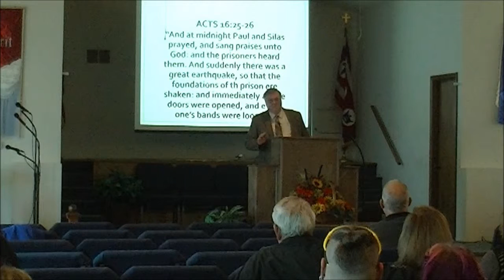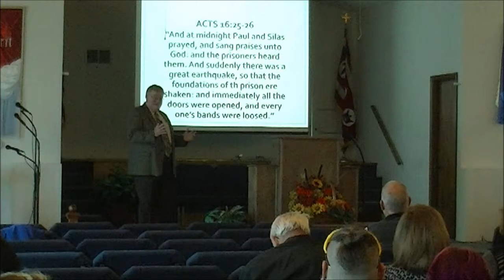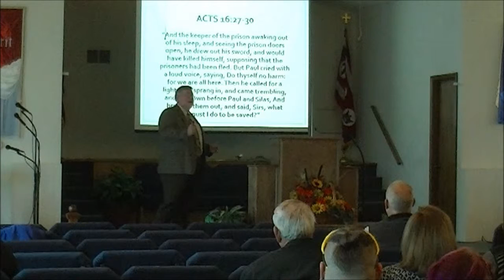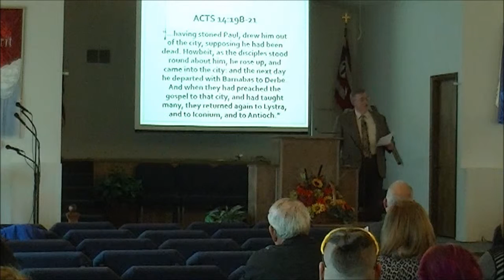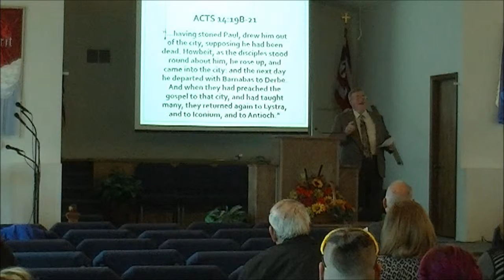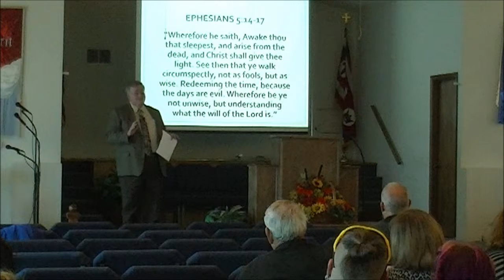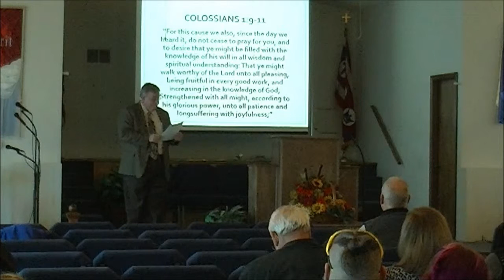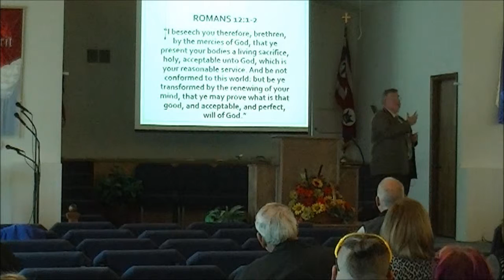Free Now - Now What 11.27.16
Sunday morning's message delivered by Pastor Bud Sedwick at Living Waters Outreach Ministries in Ridgeway, VA on 11/27/16